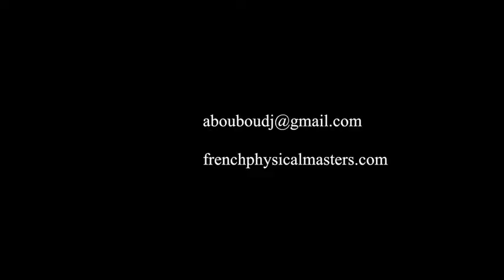allaa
préparation physique pour footballeur professionnel marseille france